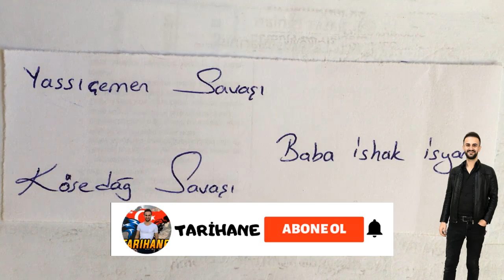Türkiye Tarihi , Yerleşme ve Devletleşme sürecinde Selçuklu Türkiyesi | Tarih 2024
Merhabalar, 2024 YKS, TYT AYT MSÜ Tarih soru çözümleri yapıyoruz.
Türkiye Tarihi , Yerleşme ve Devletleşme sürecinde Selçuklu Türkiyesi ünitesini ele aldık.